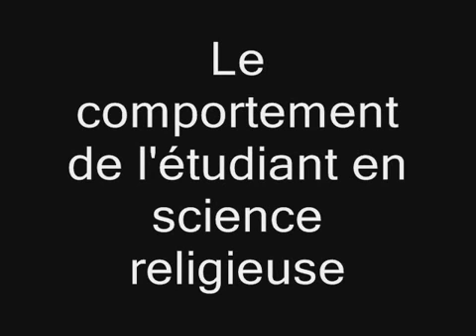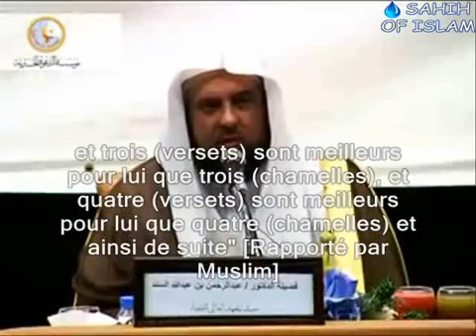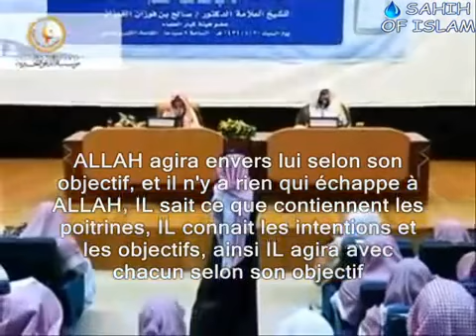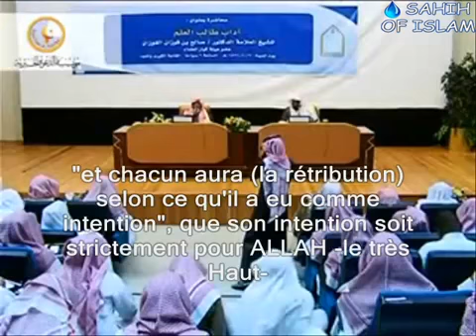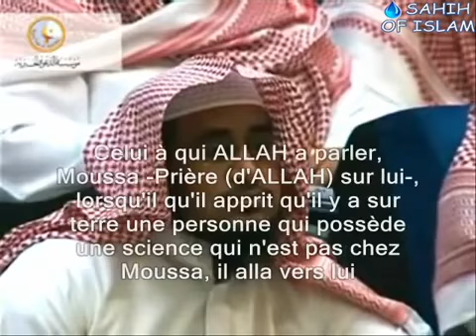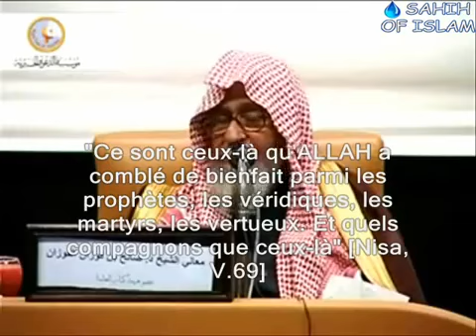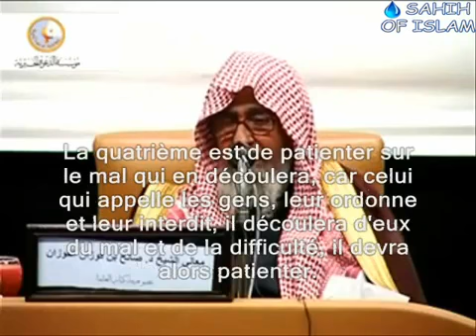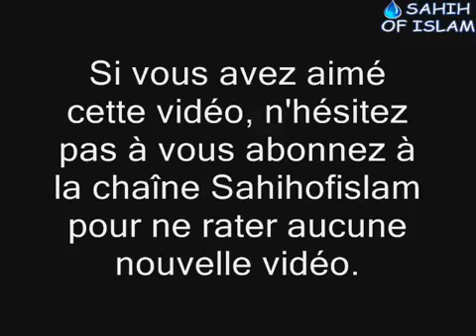Le comportement de l'étudiant en science religieuse Cheikh al Fawzan Version Corrigée